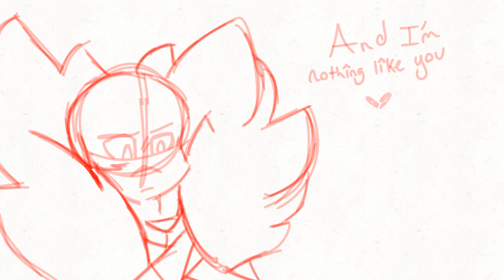Love like you || Feverdream and Cross || Gift